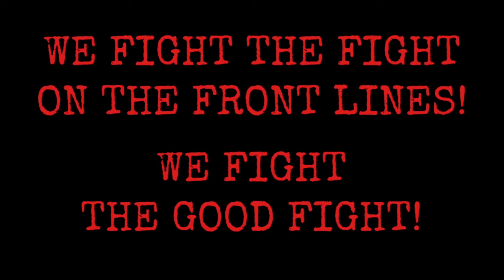SEE Rosie NOW!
TODAY BEGINS OUR LAB-APALOOZA! We have 5 - FIVE! - Labrador survivors who NOW have travel donations by one amazing Labrador Angel Sponsor! Today, we bring you ROSIE!

Rosie was saved in the October 14, 2020 slaughterhouse rescue. She is now safe at the NDLB Sanctuary but she is so ready to come home and be a loving four-legged family member!

Rosie loves to be goofy with her lab buddies, Greta and Iron, during her daily play time in the sanctuary courtyards. She adores attention from our care takers and would love to be spoiled by you!

Will you be Rosie’s one and only BFF? Apply to adopt Rosie! Give this precious girl the best life!